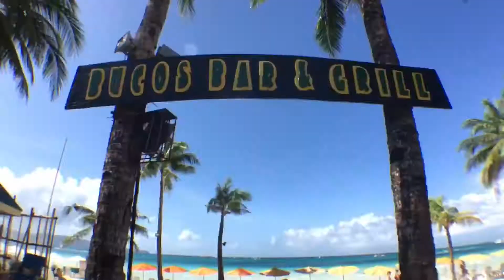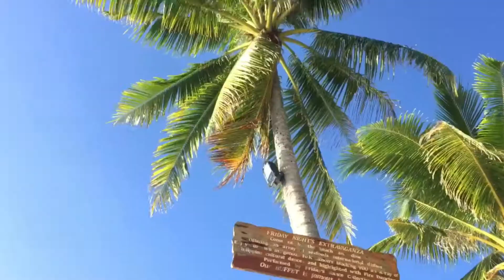Diniwid Beach | White Beach | Boracay tour vlog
Hi guys,
I'm still random posting some of my Boracay clips.

xoxo
Ai Ofiana

👉🏼 iPhone6

💋Phone editor app
👉🏼PocketVideo
👉🏼Splice